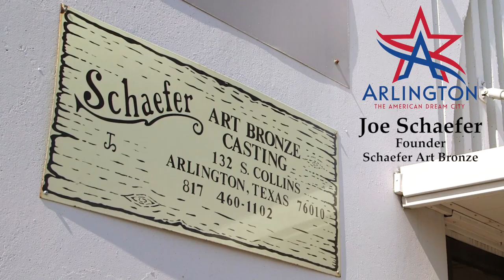Joe Schaefer's American Dream Story with Schaefer Art Bronze Casting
Joe Schaefer, the founder of Schaefer Art Bronze Casting, shares his story of art and casting in The American Dream City.